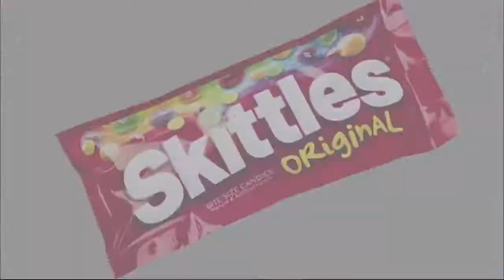Sin Cara vs. Sheamus (SmackDown 15/7/2011)Part.1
Lucha individual.(Singles Match).🤼